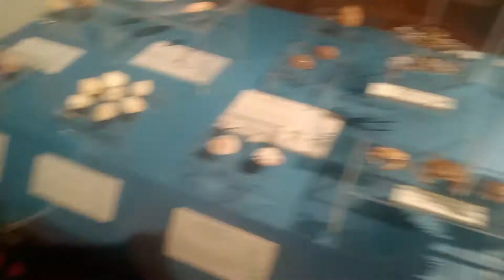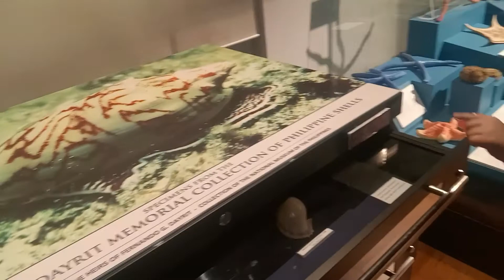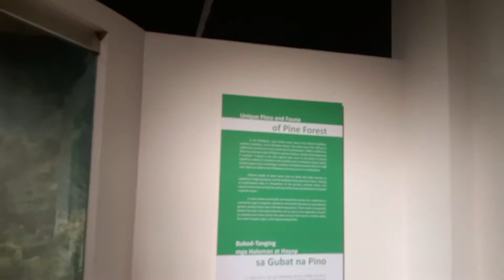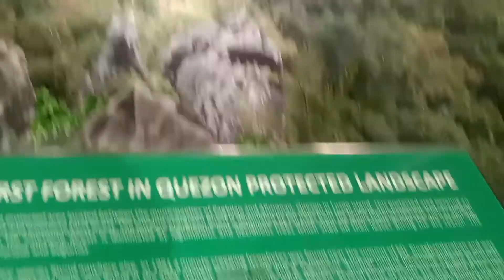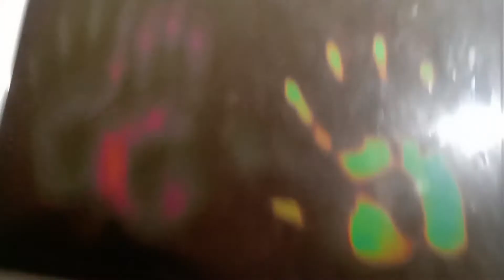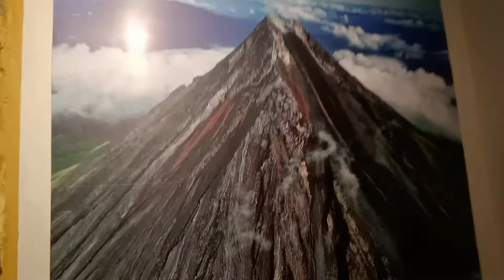National Museum of Natural History /Manila Philippines / walk Tour / Richdiane Tv